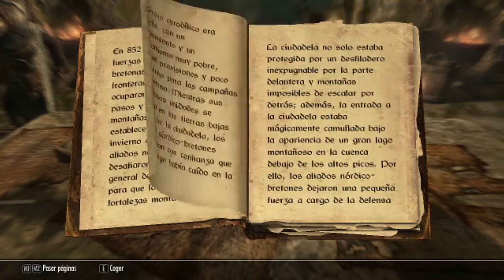LA UNION A LOS COMPAÑEROS | THE ELDER SCROLLS V: SKYRIM #4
Pequeña Información: Este video lo subí ayer domingo por la noche, pero lo borre porque en el minuto 12 y algo se empezó a ver todo negro durante el video. sinceramente no se cual es la causa de porque se vio así pero bueno, en caso es que aquí les traigo el video sin nada esta completamente normal así que nada, disfrutar del video.

bueno chicos bienvenidos a un nuevo capitulo de the elder scrolls v: skyrim esta vez les traigo el capitulo 4 de esta gran serie, en esta ocasión tendremos que ir con un compañero a una cueva a buscar algo (me olvide que había que buscar Xd). si te gusto el video dame un pedazo de like y si eres nuevo por aquí suscríbete y activa la campanita para que no te pierdas ningún video de mi canal.

✔ Programa que uso para grabar Gameplay: Obs Studios
✔ Programa que uso para editar: Sony Vegas
✔ Programa que uso para hacer miniaturas: Photoshop